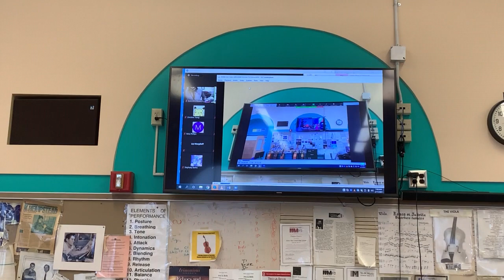Great Neck North Chamber Music Class plays with Video from Afghanistan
One of the most important events our chapter does annually is our skype with Afghanistan National Institute of Music in Kabul. This event is a once in a lifetime experience that many of our chapter members take part in every year. Because of this year’s pandemic, we were unable to connect with ANIM. However, our school’s annual “International Night” gave us an opportunity to play our favorite Afghan Folksong Watan Jan with a video of the Afghan Women’s Orchestra ZOHRA.
In the previous 4 years, we were able to connect with ANIM in the following manner:
Due to the time difference, our musicians arrive at north high school at 6:30 am to perform and listen to the musicians in Afghanistan perform. Chapter Officers Madeline Yang, Daniel Zeng, Arabella Notar-Francesco, and Katherine Smolens lead the discussion by asking and answering questions from students across the world. Chapter members Albert Jan and Greg Leung took control of the technical portion of the visit by filming the entire skype call with our video cameras in room 218. ( The skype can be viewed ) Members of our chapter are so committed that they arrived to experience traditional afghan music at 6:30 and then proceeded to go through a whole day of school and extracurriculars. The commitment of our chapter is reflected in this skype as none of the students who attended were required to arrive at 6:30. Nonetheless, 34 chapter members came to participate. We also had attendance from administration in our building and other teachers. As the members of our Chapter heard about the work musicians do in Kabul and listened to them play they were inspired. If these students continue to pursue their love for music in such a difficult situation then we should be more than capable of practicing their instrument once a day. Overall the experience was influential on all that were involved and each chapter member grew as a musician and a person by being there.

On October 30, 2019, students from Tri-M Chapter 2605 Great Neck North HS engaged students and teachers from the Afghanistan National Institute of Music in Kabul in a SKYPE that allowed these teenagers to perform music for each other and have a memorable conversation. We are so grateful to our friends Janielle Bey, Robin Ryczekm Ahmad Sarmast and ShaiqAhmad Noori for arranging today’s session. And finally, I want to thank 2017 NH Graduate Zachary Lee for initiating this whole experience after seeing the article my wife Lisa posted on my weekly lesson plan 3 years ago. Here is a little background of how NH 2017 Valedictorian Zach Lee set up the firt skype session and fundraising project after he saw an article my wife Lisa showed us about the suicide attack at a music school in Kabul. After Taliban Attack in Kabul, a Music Teacher Keeps Playing KABUL, Afghanistan — When a Talibansuicide bomber infiltrated a play being staged in a high school attached to the French cultural institute here, it was not clear at first who the target was. The audience was packed with diplomats and prominent Afghans, and the bomber made his way to the front row, where he blew himself up next to a German spectator, killing him. A few seats away was Ahmad Naser Sarmast, the head of the school, the Afghanistan National Institute of Music, Mr. Sarmast was badly injured in the blast, and Taliban statements soon made it clear that he had been the target. The Taliban were also angry about a student play performed as part of the concert that denounced suicide bombings, and sent a child as their bomber.